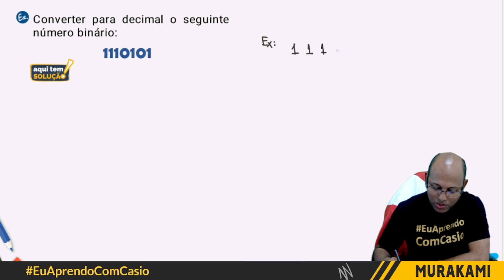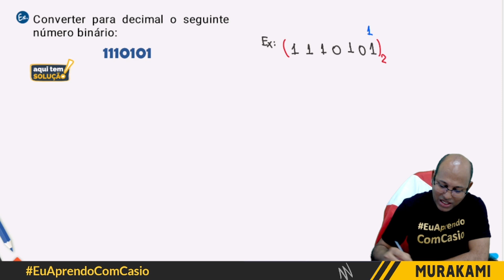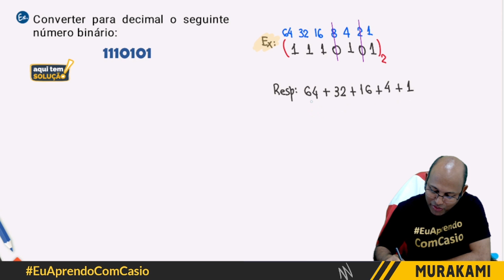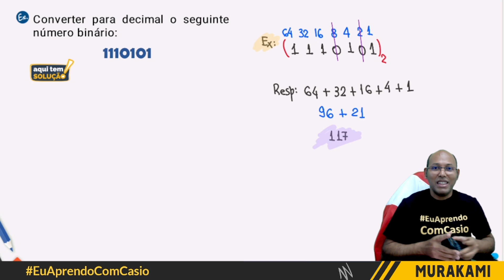🔥 Como transformar um número decimal para binário | EP 2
Nesta aula, discutiremos como é possível realizar a conversão de um número binário para o sistema decimal. Abordaremos o método manual, bem como faremos uso da calculadora Casio fx-991LACW para simplificar esse processo de maneira rapidola. 😍

Use meu Cupom: CASIOMURAKAMI45 ( pode ser digitado em minúscula também "casiomurakami45" )
Organização da Aula
00:00 Resolução manual
03:45 Resolução utilizando a Casio fx-991LACW

Conversão Binário Decimal
Conversão do sistema decimal para binário
Para converter um número decimal para binário, basta realizar divisões sucessivas do número decimal por 2 (base do sistema binário).

Como transformar de número decimal para binário?
Veja como converter valores binários em decimais: Um modo simples de fazer essa conversão é dividir o número decimal que você quer converter em binário por dois. Faça a divisão "na mão", e anote o resto (será 0 ou 1). Pegue o quociente dessa divisão e divida-o, também, por dois.

Como fazer a conversão de números binários?
Passos
Escreva o número binário e liste as potências de 2 {\displaystyle 2} da direita para a esquerda. ...
Escreva os dígitos do número binário abaixo de suas potências correspondentes. ...
Ligue os dígitos do número binário a suas potências correspondentes. ...
Escreva o valor final de cada potência. ...
Some os valores finais.

Como transformar número decimal com vírgula em binário?
Na base dois, ao se dividir um número por dois, basta levar a vírgula para a esquerda. Assim, para se determinar o segundo algarismo, do número em binário, basta lembrar que ele é a parte inteira do número original dividido por dois, abandonado o resto. Vamos converter 25 de decimal para binário.

Conversão Binário Decimal
Como Converter de Decimal para Binário
Converter o número 1010 do sistema binário para decimal.
Converter o número 1101 do sistema binário para decimal.
Converter o número 1111 do sistema binário para decimal.